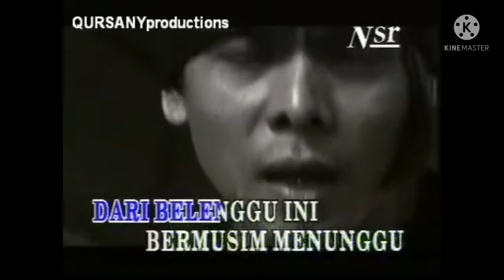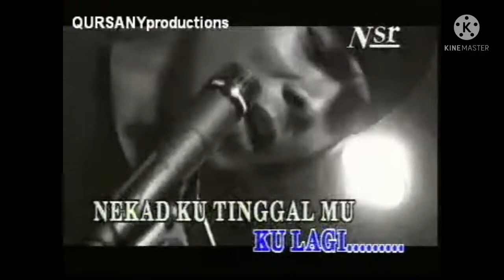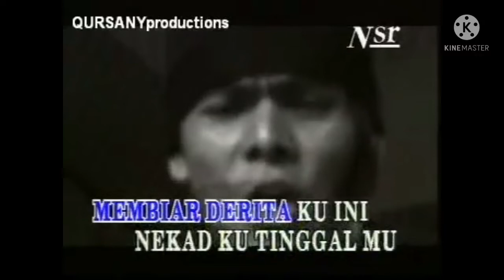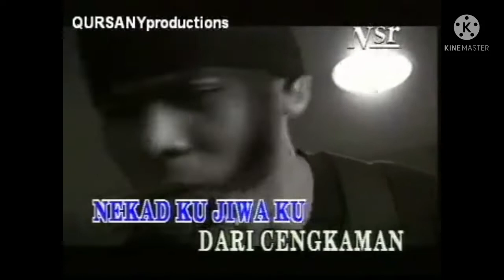Viper : Nekad (Karaoke Original Key)